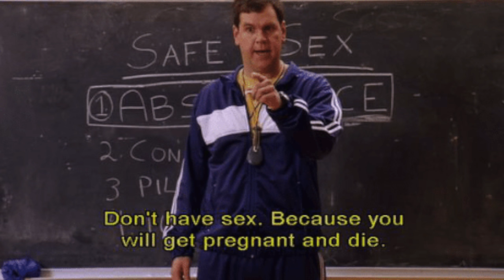Scary Nuns & Demon Summoning | Catholic School Tales #3